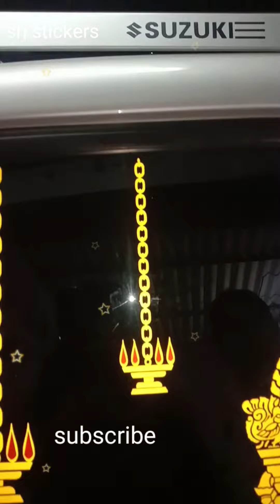maruthi Suzuki omni van sticker modified || rajamurugan cutting radium stickers wrappings